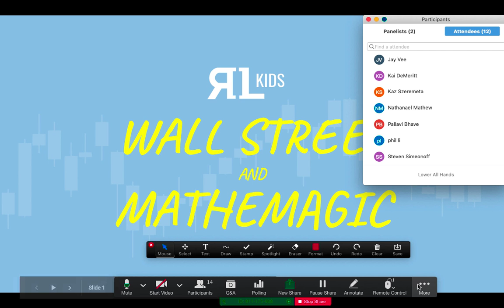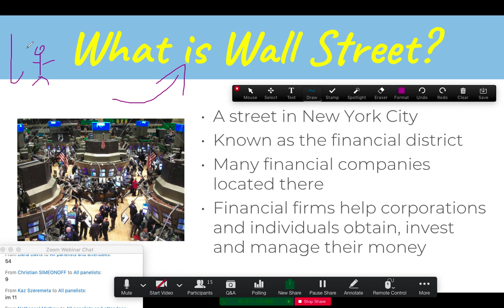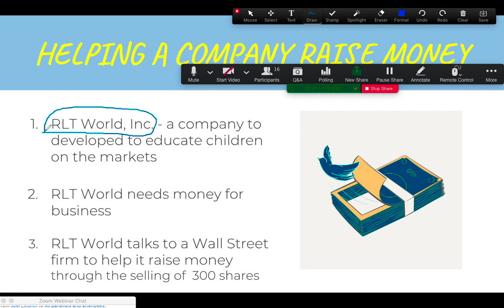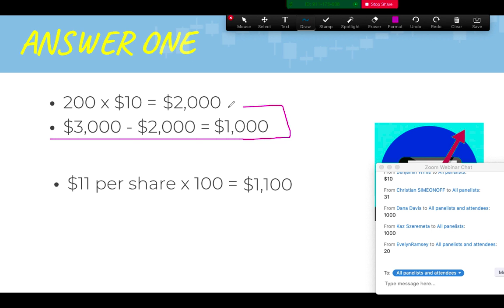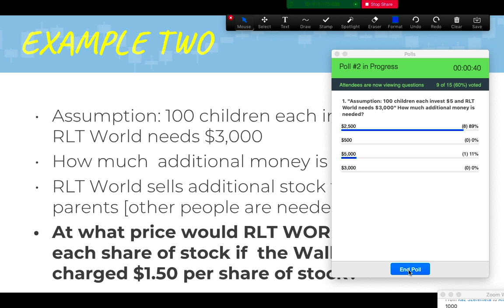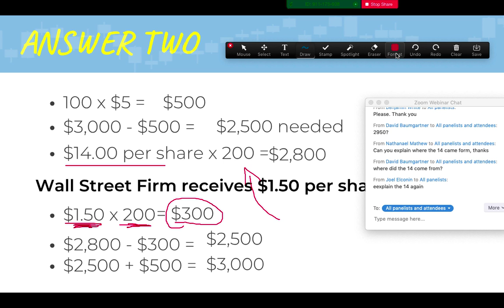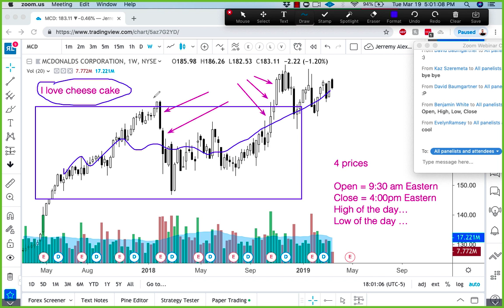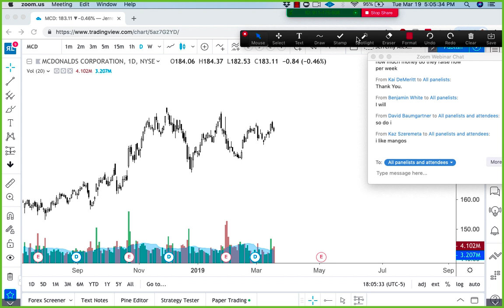Wall Street and Math Magic: Kids Webinar #1 March 19th, 2019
We all know that finances (and especially stock market related information) is not focused  on in schools. That's why Real Life Trading has taken the time to reach out and teach the global youth just a little bit more about the markets!

In this video Joel Elconin and Jerremy Alexander Newsome teach over a dozen bright, eager and excited future traders! Enjoy this enriching content and thank you for enriching lives with us!